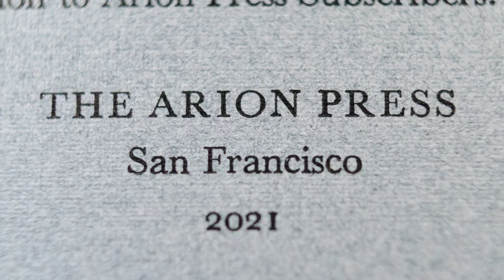The Arion Press edition of the Preamble to the United States Constitution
Now more than ever, the Preamble to the United States Constitution is an important text. The Arion Press has made a limited edition broadside of these significant 52 words, accompanied by an original essay written by PBS and NPR broadcaster Peter Sagal.